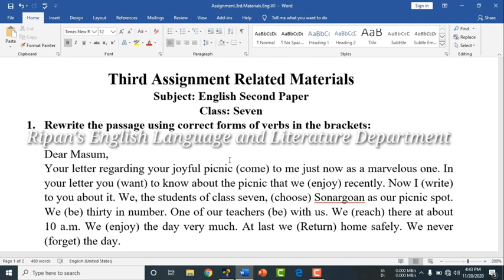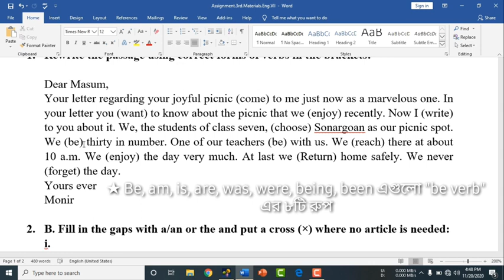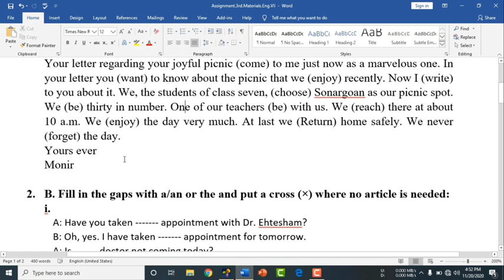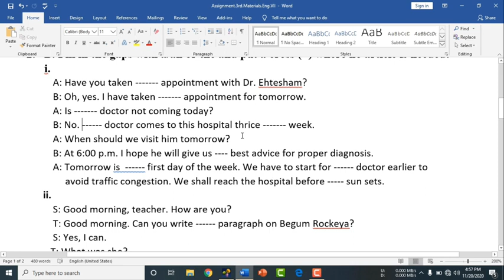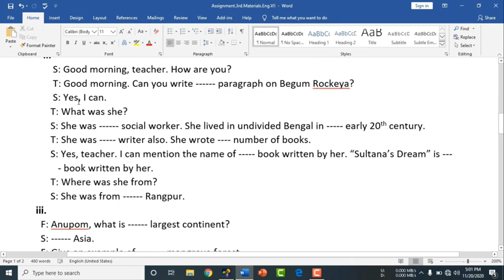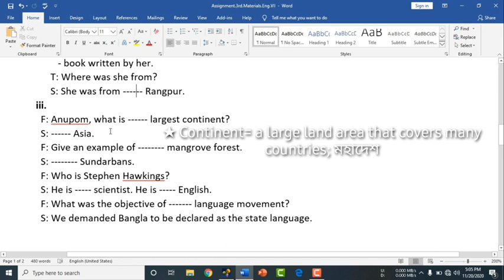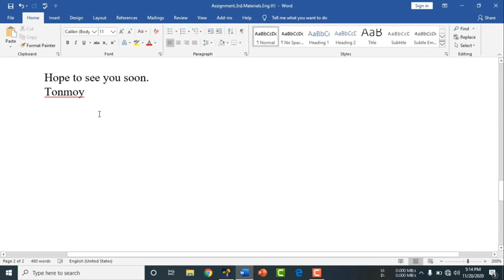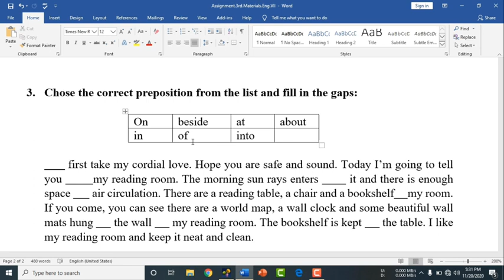Assignment (4th Week), English, VII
The whole assignment of 4th week of English of class seven has been presented here.